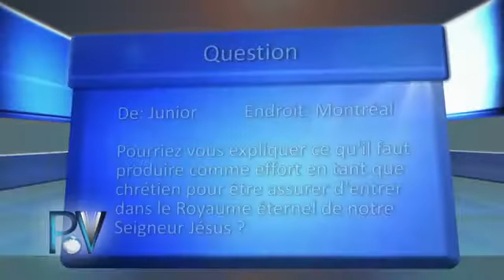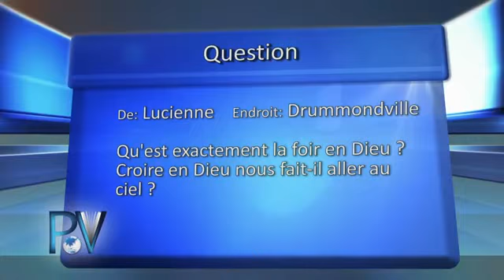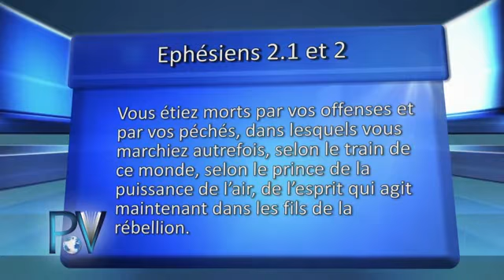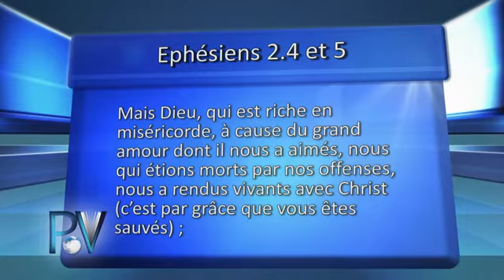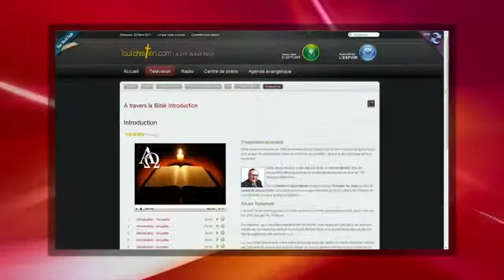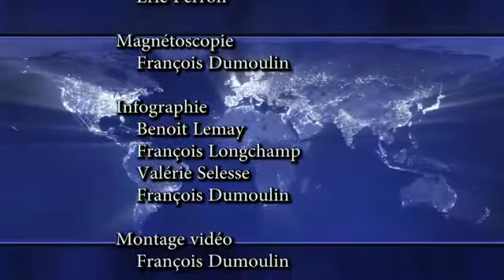Quelles sont les oeuvres à accomplir afin d'avoir une place au ciel ?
Question: Quelles sont les oeuvres à accomplir afin d'avoir une place au ciel ?
Animation: Pasteur Jeff Laurin & Pasteur Roland Grimard

De la création à la marche du peuple de Dieu jusqu'à la terre promise, en passant par les paroles de Jésus, ses paraboles, ses miracles, l'accomplissement des prophéties et divers récits bibliques, vous y trouverez tous les enseignements nécessaires pour accomplir ici et maintenant, la volonté de notre Dieu créateur.